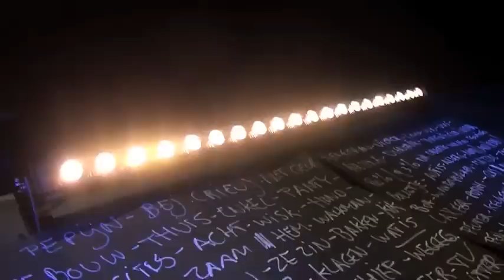Hier en Nu Sjaak Bral, zaterdag 25 mei in het Isala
15 jaar staat Sjaak Bral in de Nederlandse theaters. Hoe gaan we dat vieren? Waar? Wanneer? Hier en Nu. Een onemanshow vol onverwachte maar trefzekere inzichten, als altijd doordrenkt met humor. Immers, door het gat van de grap waait de wind van de waarheid.